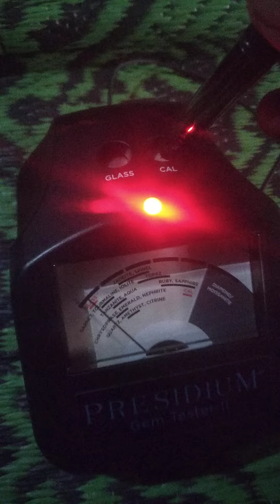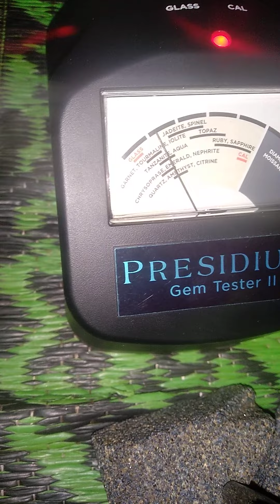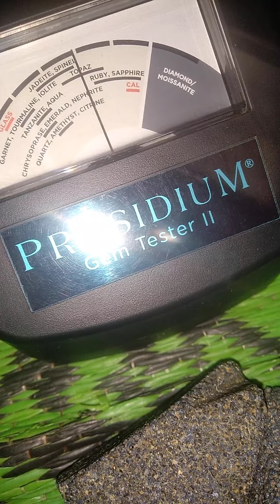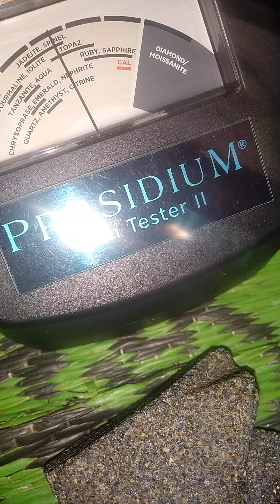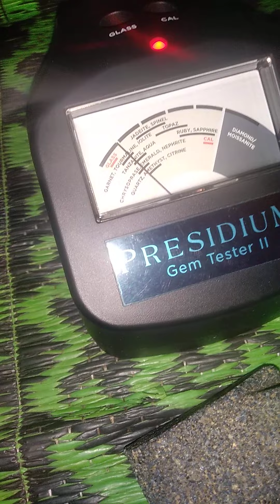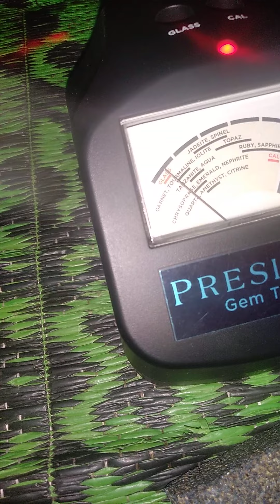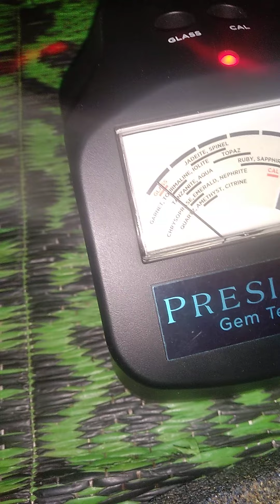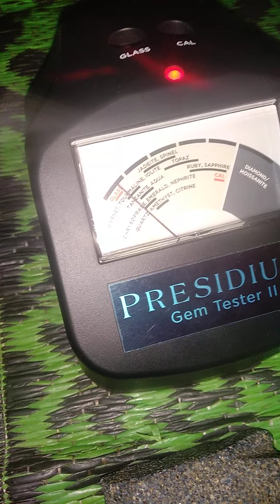Natural sapphire diamond (test by presidium gem tester. 2) (please subscribe)